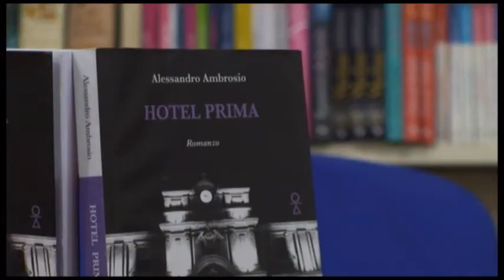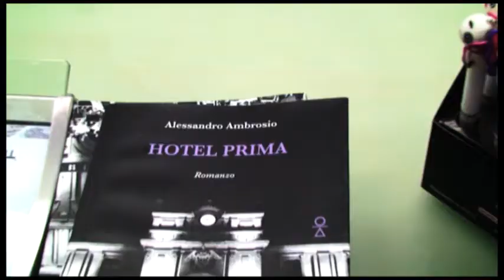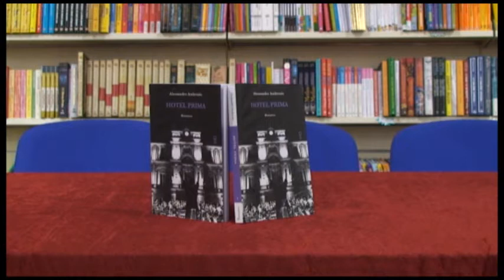HOTEL PRIMA di Alessandro Ambrosio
Presentazione del libro HOTEL PRIMA di Alessandro Ambrosio, presso la libreria Mondadori di Catania